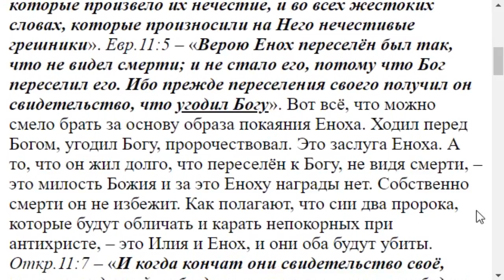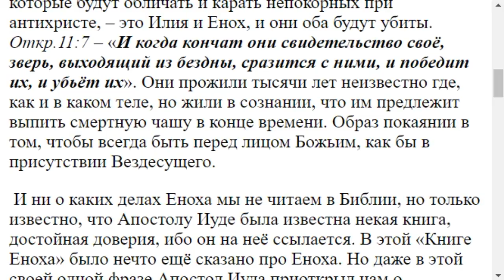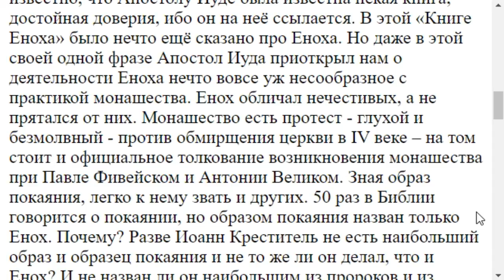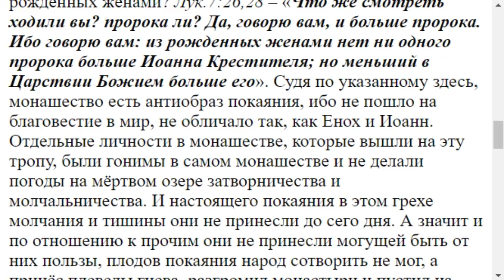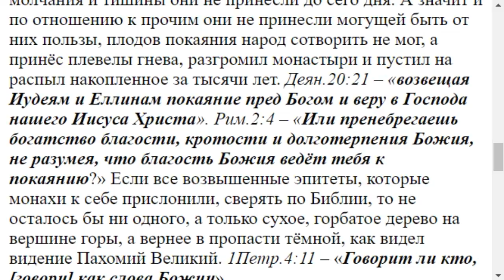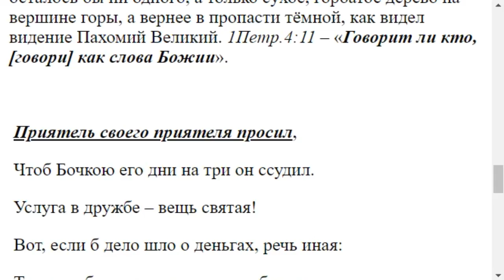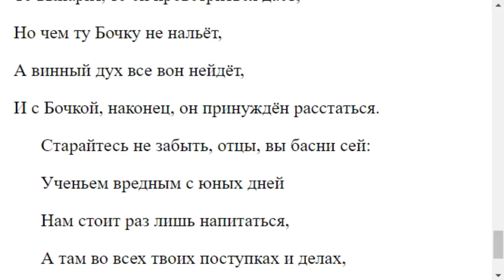3541. Монашество можно ли назвать образом покаяния?